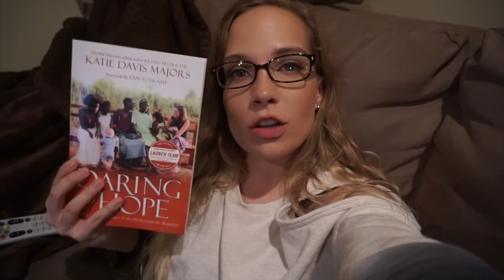ONLINE SHOPPING, OLD VLOGS, & COOL WEATHER! | VLOG | Makinze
Hiiii! (WATCH IN HD)

Leave a 👗  in the comments if you want to see a clothing haul/try on video!

It would mean so much to me if you would subscribe to my channel and support this little dream of mine :) To be notified every time I upload a video be sure to hit the bell icon next to the subscribe button!

REMEMBER //

You're beautiful.
You're a blessing.
And I am SO thankful for you!

ORDER THE BOOK MY HUSBAND WROTE HERE //